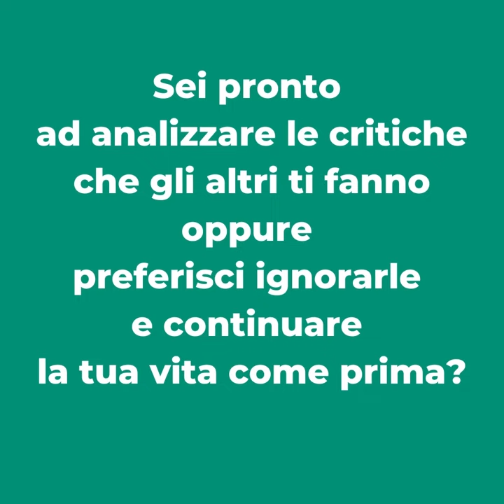Parole di Avvento 2021 - 10 dicembre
𝑽𝒆𝒏𝒆𝒓𝒅𝒊' 10 𝒅𝒊𝒄𝒆𝒎𝒃𝒓𝒆 2021

📖 Mt 11,16-19
Non ascoltano né Giovanni né il Figlio dell'uomo.

Quanto è difficile per noi accettare la realtà se la verità su noi stessi ci rivela qualcosa che non siamo pronti ad ammettere. È più facile non vedere la realtà che accettare la lontananza dalla verità: ma in questo modo ci allontaniamo non solo dalla Verità, ma anche da noi stessi.
Oggi guardiamoci dentro, nel più profondo del cuore per vedere cosa vi troviamo. Abbiamo il coraggio di ammettere i nostri errori? Cambiamo il nostro punto di vista, quando il Vangelo ce lo chiede?

▪ 𝑺𝒆𝒊 𝒑𝒓𝒐𝒏𝒕𝒐 𝒂𝒅 𝒂𝒏𝒂𝒍𝒊𝒛𝒛𝒂𝒓𝒆 𝒍𝒆 𝒄𝒓𝒊𝒕𝒊𝒄𝒉𝒆 𝒄𝒉𝒆 𝒈𝒍𝒊 𝒂𝒍𝒕𝒓𝒊 𝒕𝒊 𝒇𝒂𝒏𝒏𝒐 𝒐𝒑𝒑𝒖𝒓𝒆 𝒑𝒓𝒆𝒇𝒆𝒓𝒊𝒔𝒄𝒊 𝒊𝒈𝒏𝒐𝒓𝒂𝒓𝒍𝒆 𝒆 𝒄𝒐𝒏𝒕𝒊𝒏𝒖𝒂𝒓𝒆 𝒍𝒂 𝒕𝒖𝒂 𝒗𝒊𝒕𝒂 𝒄𝒐𝒎𝒆 𝒑𝒓𝒊𝒎𝒂?